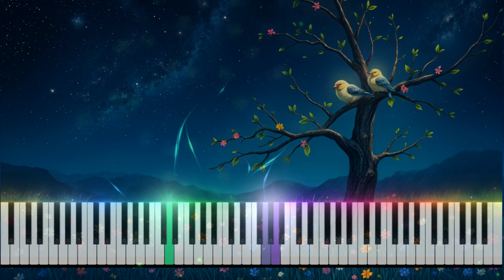Japanese Cradle Song (I.L.H.)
Arranged Japanese folk song

Video create with SeeMusic App and others